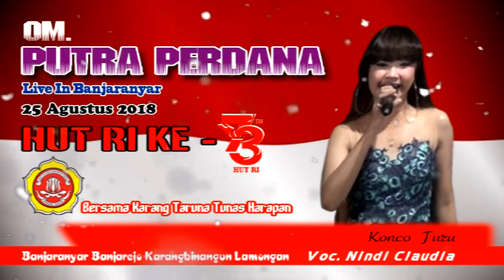KONCO TURU PUTRA PERDANA NINDI CLAUDIA